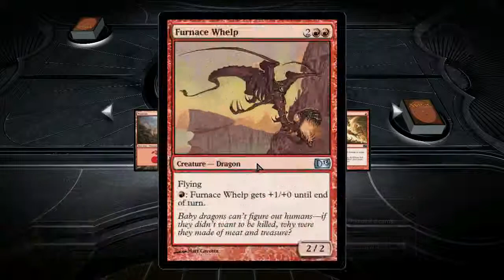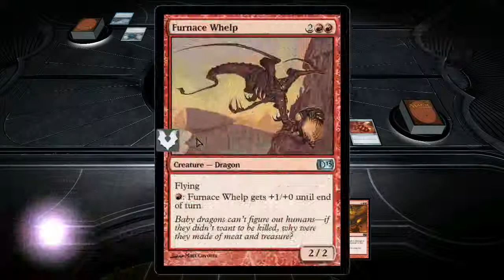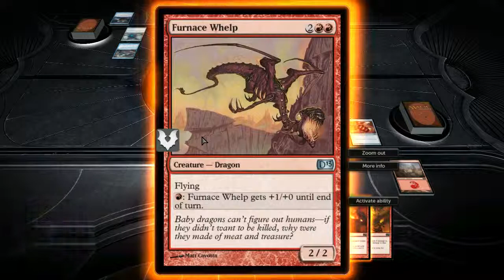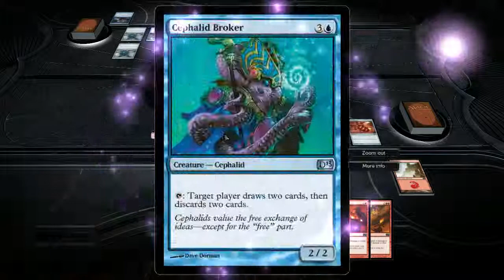Late Night Magic 2013 : Born of Flame VS Dream Puppets redux (Campaign part 11)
A casual easy going play through the main campaign.

Have to face Jace again with his Dream Puppets deck, I still can't see this deck being effective with 60 cards to burn, but maybe I haven't seen the best of it yet.